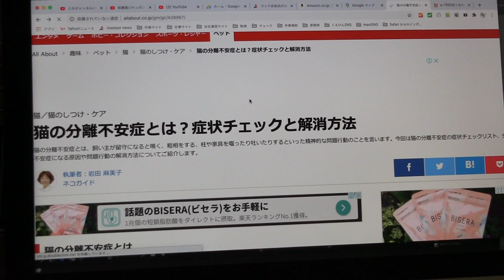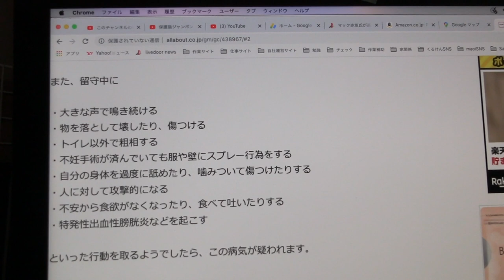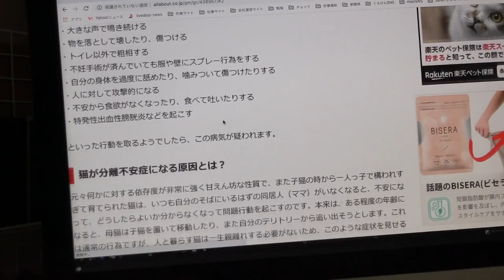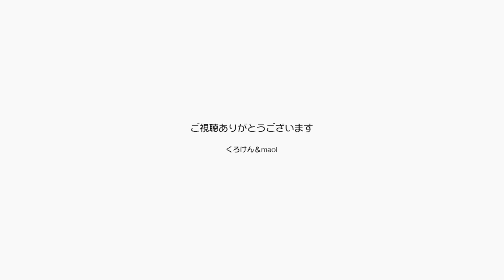ジャンくんに分離不安症を心配しましたが大丈夫そう【Jean & Pont 2186】2020/7/19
ジャンくんが階段の上で「パパ～ママ～」と鳴いているシーンをお見せしていますが、不安を感じていた猫の分離不安症ではなさそうです。
もちろん猫としてはちょっと変わった行動なのですが、約９年前に我が家に来た時に人を怖がって「シャーシャー」威嚇していたことが逆に今の甘え方や依存の仕方につながっているように感じます。
甘やかしすぎとの見方や意見もあるかもしれませんが、あの当時と変わらず今のジャンくんをそのまま受け入れて付き合ってゆこうと思います。
参照：All about 猫の分離不安とは？症状チェックと解消方法　岩田麻美子先生

2020年ジャン＆ポンカレンダー
2020年キトンシッティングカレンダー（ラブ、シオン、アンズ、チャコ、カオリン）